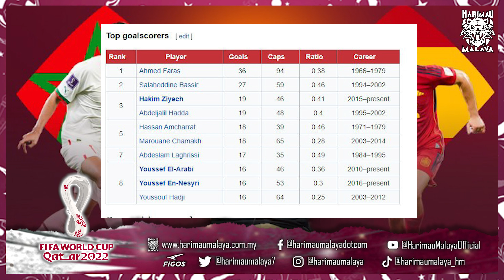(R16) Morocco vs Spain: Morocco belum kalah bawah jurulatih baru! Pertemuan terakhir di WC 2018!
Sedikit ulasan preview untuk Piala Dunia pusingan 16 antara Morocco menentang Spain pada jam 11 malam nanti.

Setiap yang dibincangkan hanyalah pendapat dan pandangan peribadi. Tiada kaitan dengan yang hidup atau mati.

Mampukah Morocco mara ke suku akhir buat kali pertama dalam sejarah?